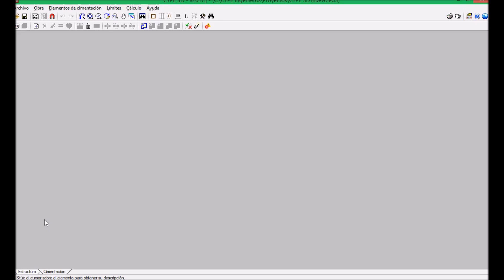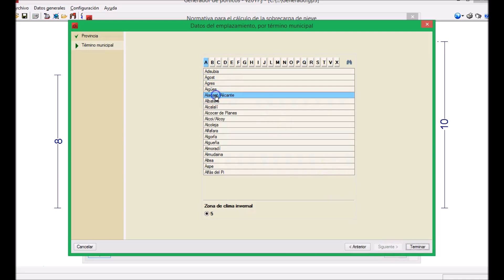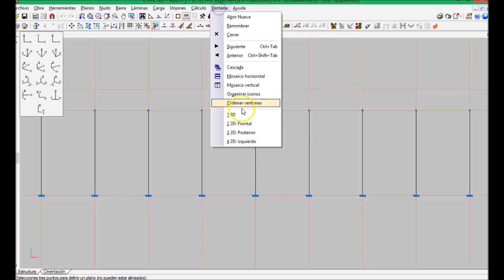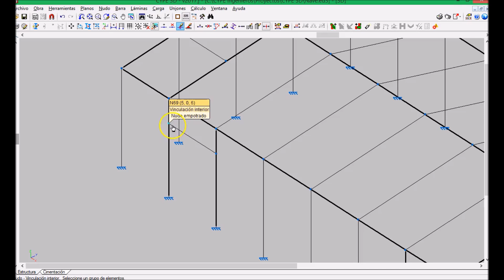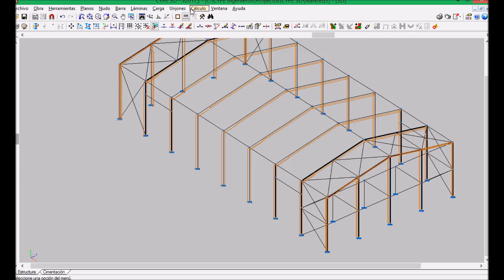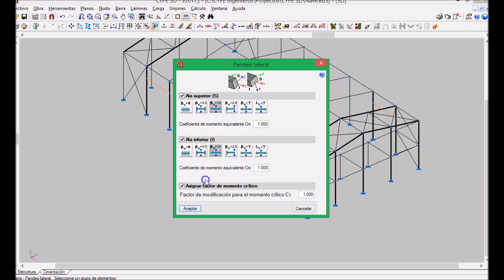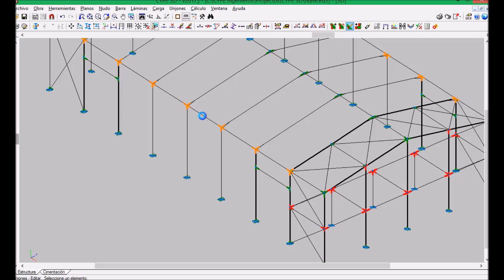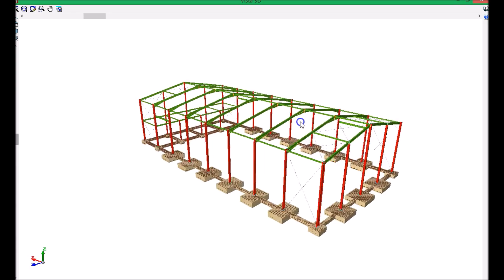Introducción a CYPE 3D - Nave industrial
Vídeo introductorio sobre la utilización del programa CYPE 3D a través del modelado de una nave industrial sencilla.

Profesor: Joaquín Ruiz Pinilla de la Universitat de les Illes Balears.